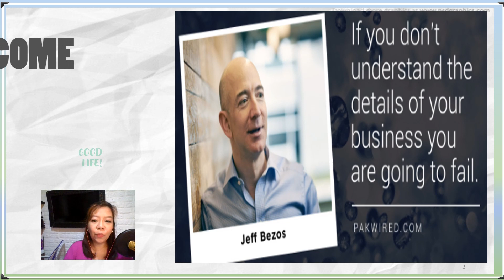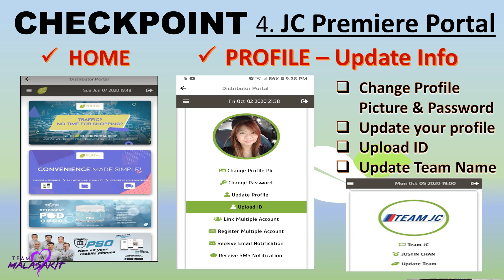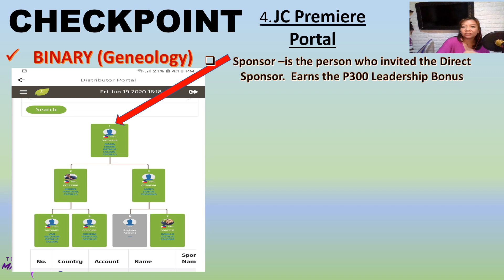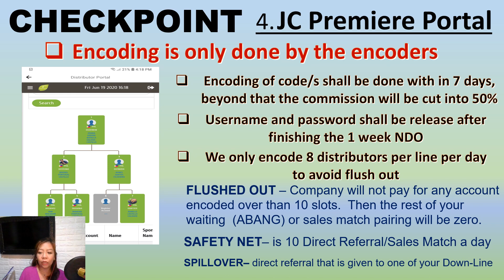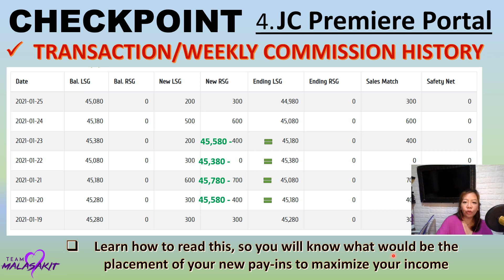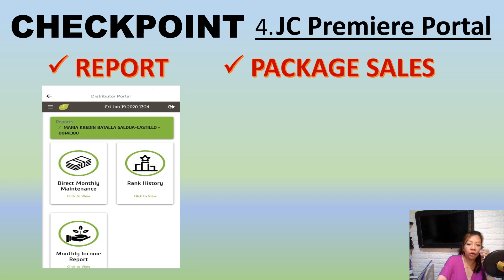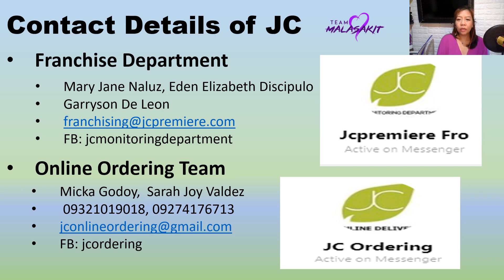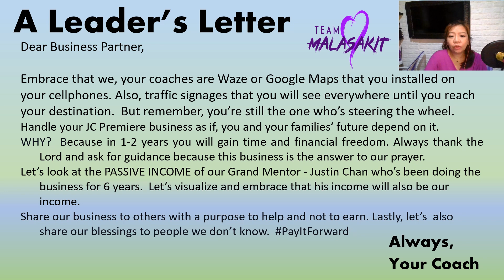Module 3 - Checkpoint #4 to #13 JC Portal, JC University, and other information needed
This is our 3rd Module in doing our businesses under JCP, JCW and Toktok Delivery. Knowing how to maximize the 2 Portals - JC Portal and JC University.